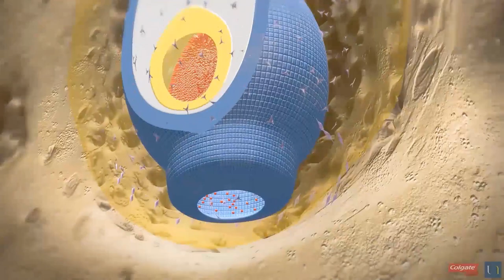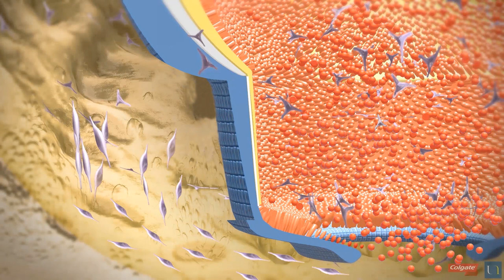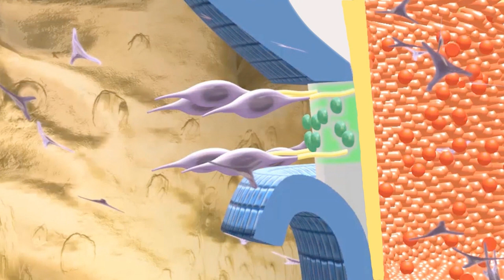Vidéo pédagogique en 3D : formation de la racine dentaire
Cette vidéo pédagogique aborde, à l'aide de modélisations 3D inédites, la genèse des dents. Elle a été conçue pour faciliter la compréhension de l’odontogenèse en donnant une représentation simple, dans le temps et dans l’espace, des différentes étapes permettant le développement de la racine d’une dent. Elle vient s'intégrer à un dispositif proposant 25 ressources à destination de tous les étudiants de PACES de France et est proposé sous l'égide du Collège national des enseignants en sciences biologique odontologiques (CNESBO). Ce projet de vidéo a été produite par l'équipe du Service de production et d'innovation numérique en santé de l'Université de Nantes.